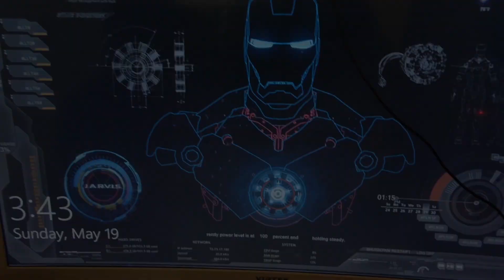The Untamed 陈情令 Ending Review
The ending of The Untamed.
Check it out if you haven't. Hope to see Xian Zhan in new drama soon. A very good actor.

Hello our AA Viewers!
Welcome to Xman and Sgirl channel. Here at our channel, Ahjuxue and Agashe will be reviewing dramas, variety shows, movies, products, showcasing our arts and crafts and many more.